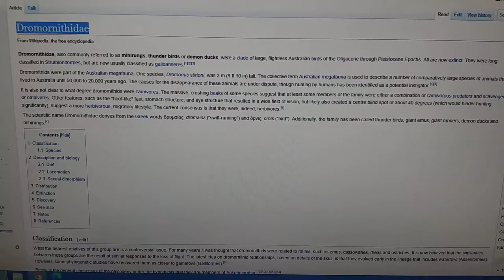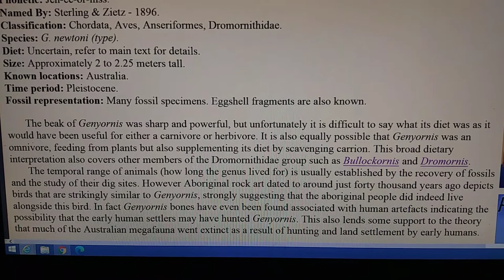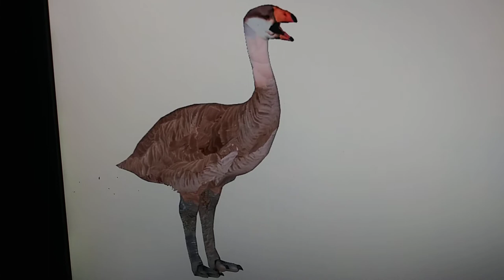Cenozoic profile genyornis